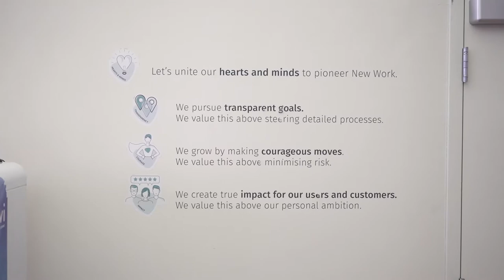Richard Levin (CFAR) | Dream Teams [S2 Ep. 2]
Richard Levin is an esteemed executive coach, and the founder of Richard Levin & Associates, one of the most recognized names in the field. He has a doctorate in psychology and education, with more than 30 years of experience coaching executives.
Richard Levin & Associates recently merged with the Center for Applied Research (CFAR). A management consulting firm borne from a Wharton School research center, CFAR helps leaders “activate their organizations to achieve their highest aspirations.”
Our CEO, MIke Zani, had the pleasure of talking with Richard about his background in psychology, his illustrious career, and a few of his inspirations. They also discussed some of the keys to building dream teams—and coaching talent to greatness.

The Predictive Index released a huge report on the state of talent. Check it out here:

Or maybe check out some of our other social channels.